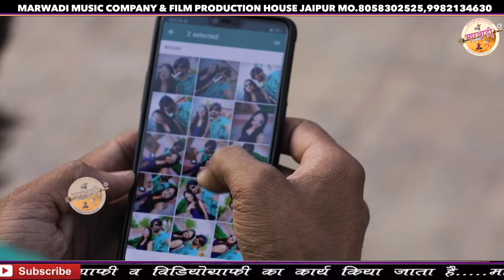Deshi Par Dil Aagyo ll देशी पर दिल आग्यो इंग्लिस छोरी को ll Making ll Yo Yo Arsad Marwadi Sonu Bombe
❖Presents :
☛Marwadi Music Company & Film Production House, JAIPUR
☛Add.Joshi Marg,Kalwar Road,Jhotwara, JAIPUR
☛Director : Yo Yo Arsad Marwadi
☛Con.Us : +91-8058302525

❖Song :
❖Singer :
❖Lyrics :
❖Artist :
❖Editing : MMC Team

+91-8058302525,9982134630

❖Special Thanks : MMC Team
☛Jamnalal Ji,Jogendar Ji,Rohit Ji